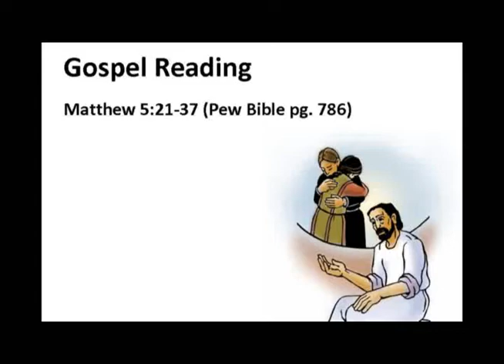2 13 11